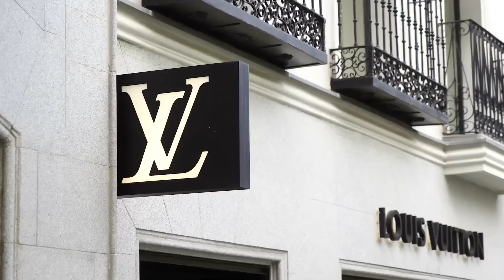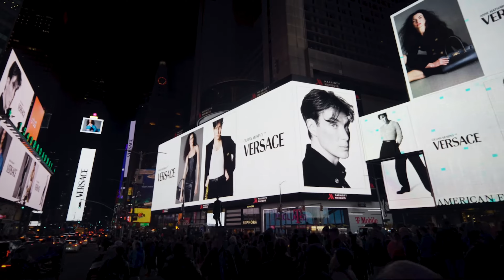🔥 Ultimate Luxury Style Guide || Top 10 High-End Fashion Brands to Watch in 2024 👗✨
Discover the pinnacle of luxury fashion with our exclusive countdown of the Top 10 High-End Fashion Brands to Watch in 2024! From exquisite designer pieces to sumptuous fabrics, this video highlights the crème de la crème of upscale fashion that you need to know about.

👗 What to Expect:
- Designer Brands: Explore the most coveted labels setting trends for 2024.
- Luxurious Fabrics: Dive into the materials and craftsmanship that define high-end fashion.
- Fashion Trends: Stay ahead of the curve with the latest styles and must-have pieces.
- Wardrobe Inspiration: Elevate your style with insights from the world of luxury clothing.

Whether you're a dedicated fashion enthusiast or someone who appreciates the finer things in life, this video is your guide to the brands that will dominate the fashion scene in 2024.

✨ Watch Now to get inspired and upgrade your wardrobe with the best in luxury fashion!

🔔 Stay Updated:
- 👍 Like this video if you found it helpful
- 💬 Comment with your favorite fashion brands or trends

📅 Video Chapters:
0:00 ✨ Introduction
1:05 🏷️ Brand 1
3:20 🏷️ Brand 2
5:35 🏷️ Brand 3
7:50 🏷️ Brand 4
10:05 🏷️ Brand 5
12:20 🏷️ Brand 6
14:35 🏷️ Brand 7
16:50 🏷️ Brand 8
19:05 🏷️ Brand 9
21:20 🏷️ Brand 10
23:35 🔚 Conclusion